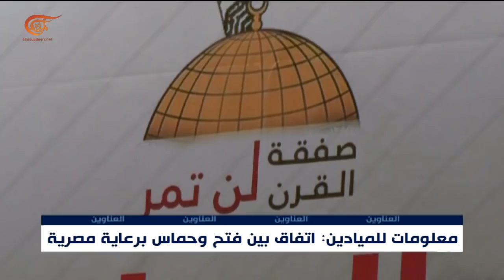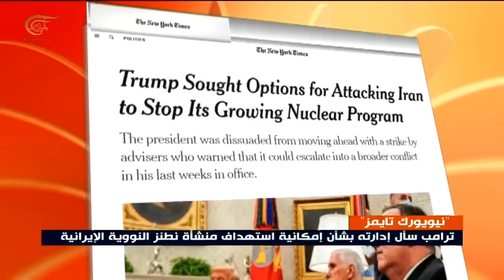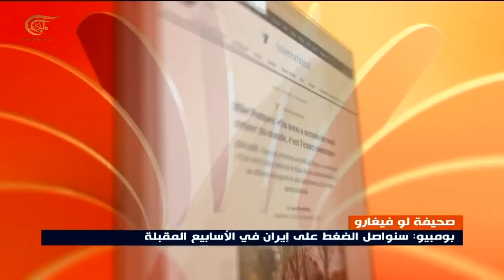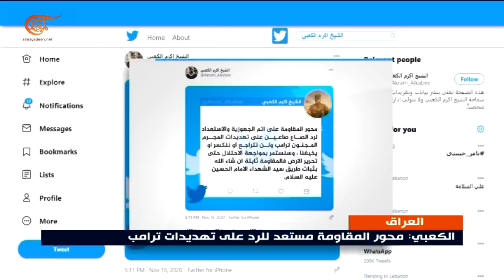نشرة العاشرة صباحاً | 2020-11-17